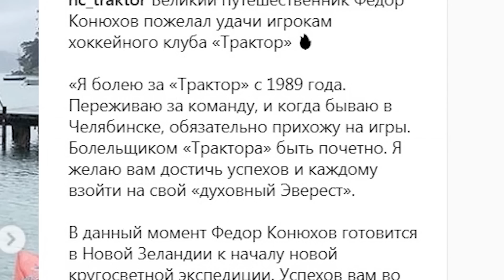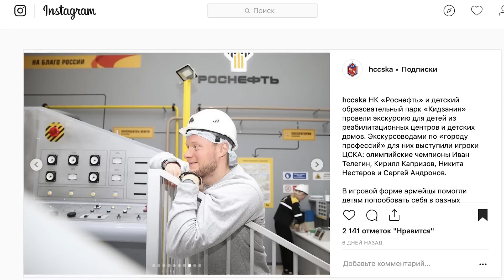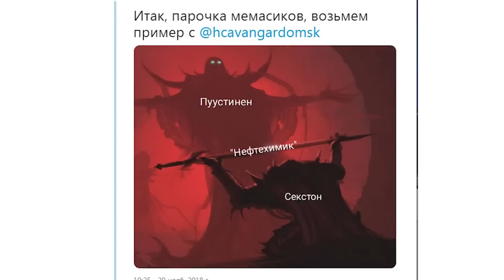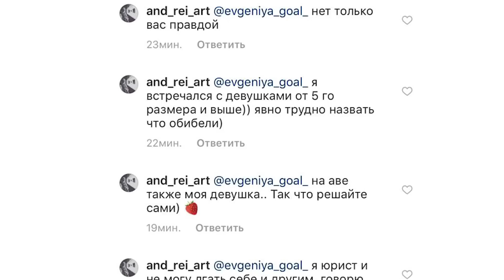Игра слов - 23 ноября 2018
"Игра слов" – программа, которая наглядно показывает, что хоккей умеет удивлять!

Ведущие: Владимир Гучек, Артём Батрак и Евгения Головина.